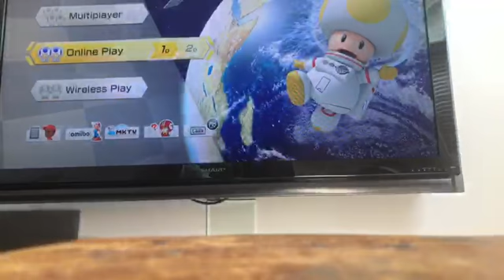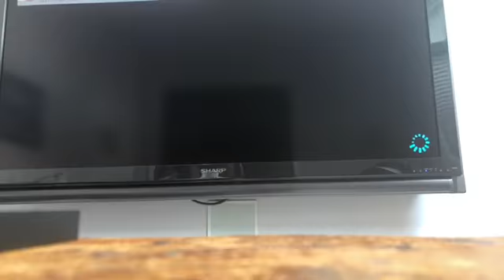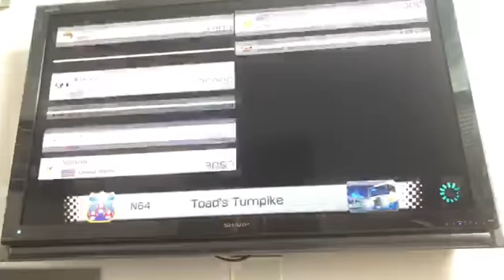Mario Kart - got humbled and I DIDNT CARE